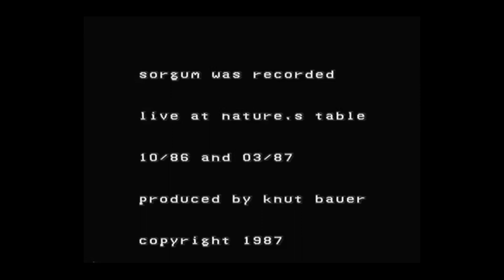Sorgum live jazz at Nature s Table 1987 Pt 5 of 5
1987 - Knut Bauer produced this public access show that features the Champaign-Urbana quartet Sorgum. Recorded at Terry Masar’s Nature’s Table venue, for years an Urbana staple known for its health-oriented vegan menu offerings, craft and foreign brews (long before it was “hip”) and live music nightly. Although titled: “Jazz at the Table” this show also stands as a testament to rhythm and blues, funk, soul and the cool, intimate atmosphere that could only be found at “ The Table “. I provided limited guidance during the edit as I was working the Friday night shift. So glad to have been able to resurrect this!

Sorgum - Russell Cheatham/Keyboards, Chuck Trip/Guitar, Jelly Hines/Drums and Scott Frillman/Saxophone